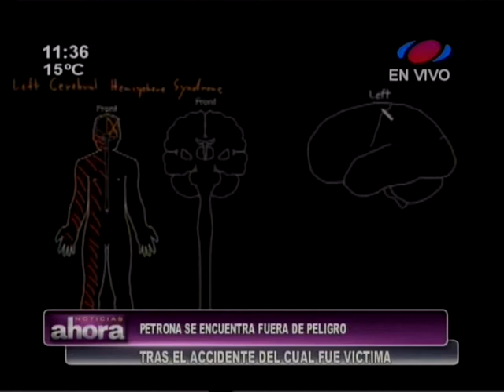Niña atropellada en San Lorenzo se encuentra fuera de peligro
Petrona, la niña de 6 años atropellada días atrás en San Lorenzo, se encuentra fuera de peligro y mejorando favorablemente. Este miércoles salió de terapia intensiva, pero los doctores deberán aún determinar la gravedad de las condiciones que presenta ahora: debilidad muscular y dificultad para hablar, según el director del Trauma, el Dr. Anibal Filártiga,